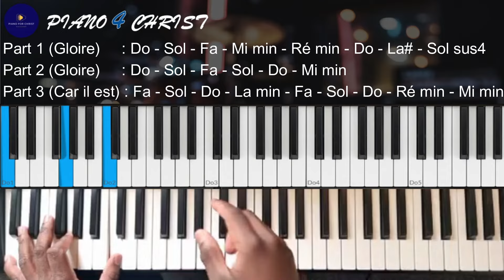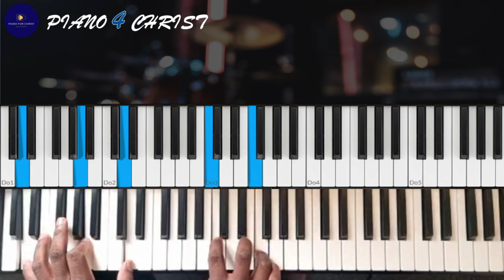Gloire à l'agneau - car il est glorieux piano tuto